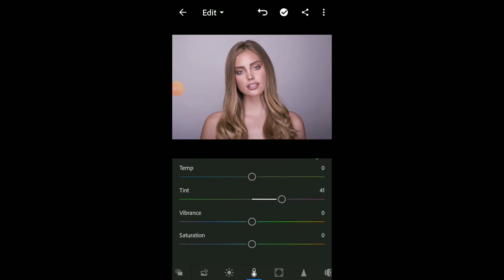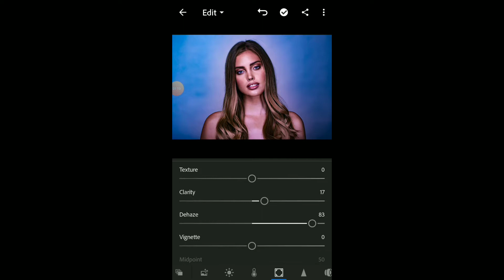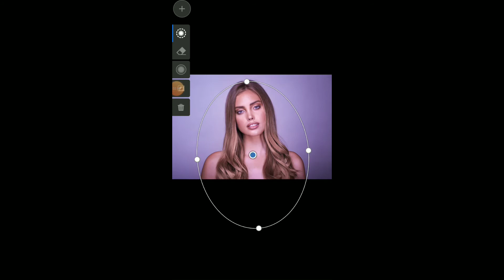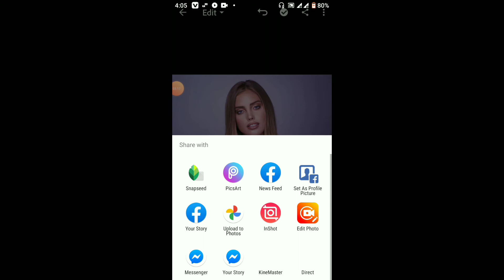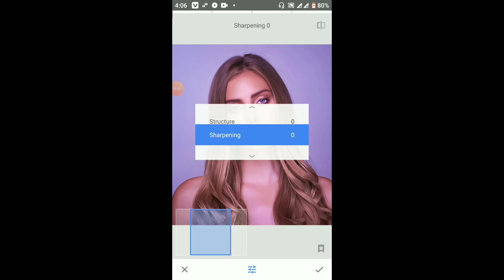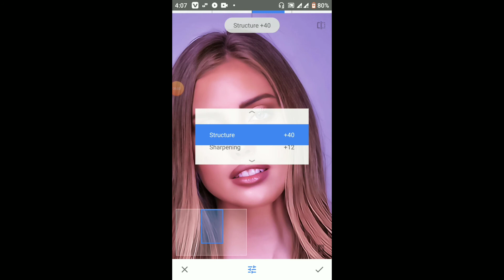Indoor photo with lightroom &snapseed edi